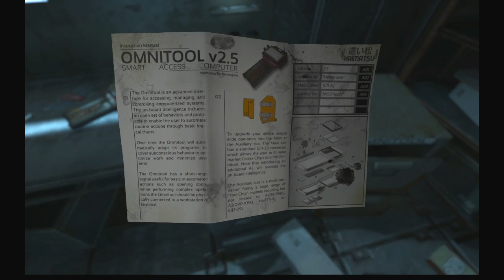SOMA - [1] - Hoi! [with MATHEW]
Heyo! Now we're really going on SOMA. As you can tell already, the audio is MUCH better on this one! Ready to watch me scream?

Featuring Special Guest: Mathew

Intro: Warsong by Tomahawk
Outro: From the Inside by Linkin Park